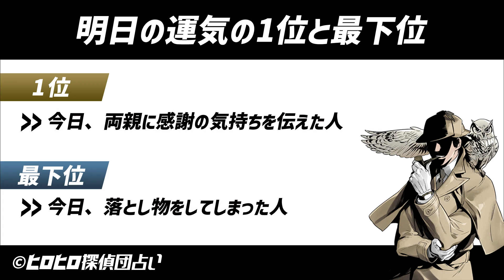【実話】「目を覚ませ！」インチキ霊能者が死者蘇生に失敗して葬儀中に逮捕された件www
実話をもとに教育、ドキュメンタリーの要素をまじえて漫画で紹介する動画だぞ🕵️‍♂️

◆クレジット
・BGM